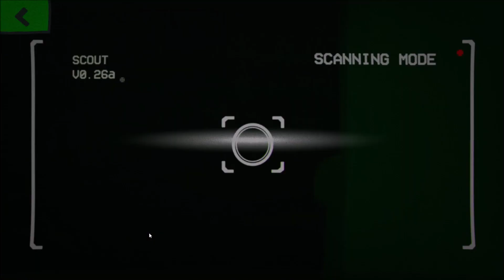Let's Play Murder By Numbers - Episode 11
Lots of new information to mull over in this episode!

“Murder By Numbers” is the first picross/visual novel hybrid game created by Mediatonic

Los Angeles, 1996. Honor Mizrahi was just an actress on a hit TV detective show. But when her boss ends up dead just minutes after he fires her, she finds herself starring in her own murder mystery. Teaming up with SCOUT, a reconnaissance robot thrown away after a mysterious incident, she sets out to clear her name – and a new detective duo is born!

Investigate a range of murders across TV studios, glitzy award shows, drag clubs, and more – all set to an energetic soundtrack from famed composer Masakazu Sugimori (Phoenix Wright: Ace Attorney, Ghost Trick and Viewtiful Joe).

I know some of my vids aren't good, but no rude comments (about whatever) please. Thank you :)